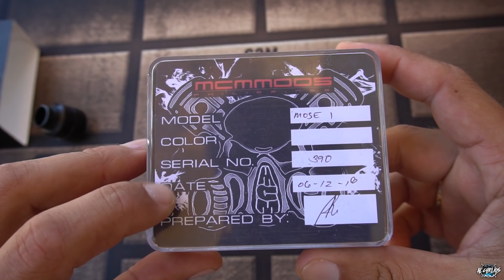Mose one rda de MCM Mods Especial Eurovape-------el mejor rda single coil del momento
Mose one rda de MCM Mods Especial Eurovape   el mejor rda single coil del momento.Multiples configuraciones de aireados campanas, muy buenas terminaciones, y un deck muy facil de trabajar, este rda single coil sin duda de lo mejor que probado.